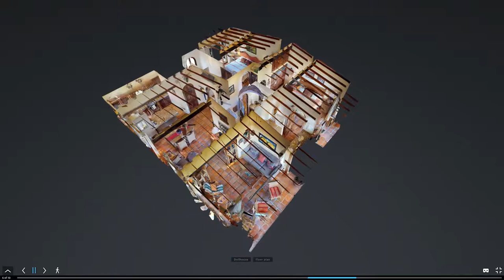**SOLD** Tropicasa Realty - Selva Romantica Iguana 5- Puerto Vallarta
**SOLD**Spacious 2 bedroom 2 bath corner unit with beautiful views and decorated in a charming Colonial flavor. With pitched roof ceilings, windows on every side, and a terrace that could function as a third bedroom, this is a rare find in this highly desirable condo complex. The kitchen features stainless appliances, granite counters, hand-milled parota hardwood cabinetry and a backsplash of hand-painted Mexican tilework. Red paver tiles, exposed wood beamed ceilings, stained glass windows and even a boveda ceiling in the guest bath all enhance the traditional styling of this condo. Both bedrooms have terraces, with the master having a beautiful view of town, and both bathrooms feature granite countertops.

The unit is also equipped with a large laundry room with storage. HOA dues include gas, water, common area maintenance.